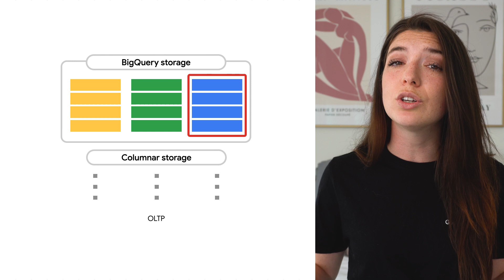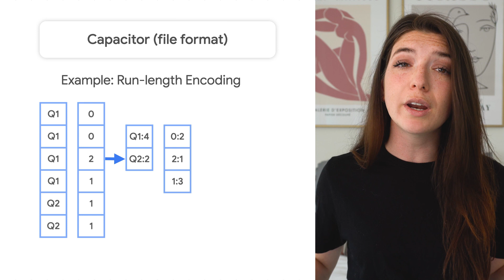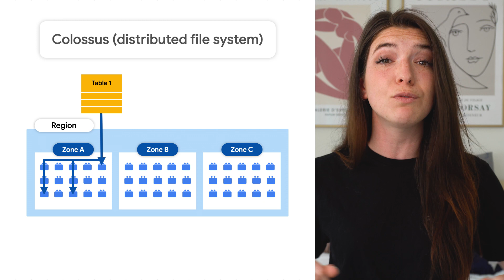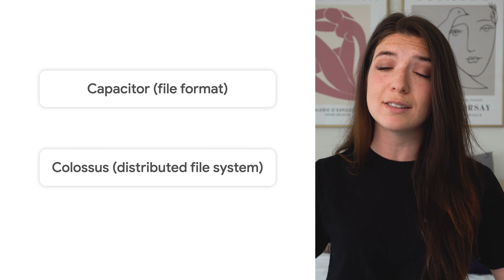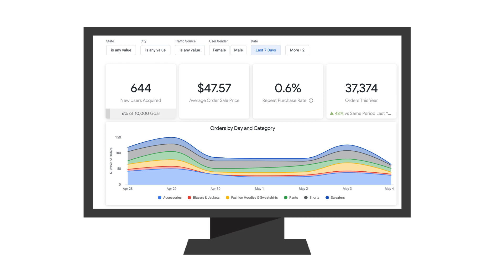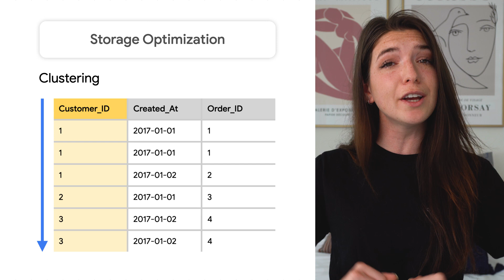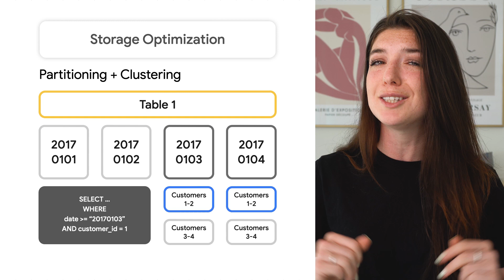How does BigQuery store data?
How does BigQuery’s internal storage work? In this episode of BigQuery Spotlight, we share how BigQuery stores data so you can make informed decisions on how to optimize your BigQuery storage. We’ll also talk about partitioning, as well as clustering and how it allows for efficient lookups.

Timestamps:
0:00 - Intro
0:27 - Overview
0:50 - Columnar Storage
1:46 - Capacitor File Format
2:35 - Colossus Distributed File System
4:30 - Storage Optimization
5:00 - Partitioning
6:23 - Clustering
7:12 - Partitioning + Clustering

product: Cloud - Data Analytics - BigQuery; re_ty: Publish;